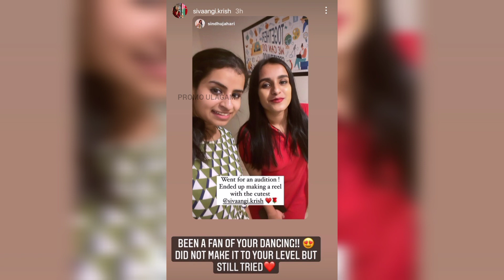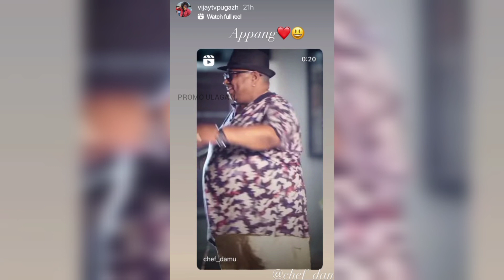Marakkama😨💝 ellarum🥰😇 paathurunga💖! 😍🙈 Shivangi 💞 Ashwin💜 Latest Instagram❤ Stories